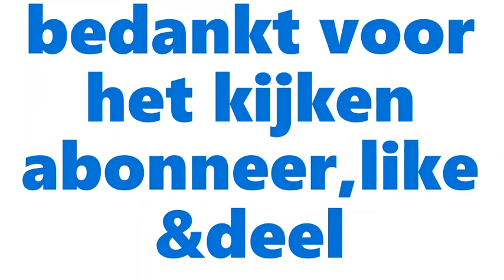Presikhaaf BLOOPERS Journaal 2.0 + vragen van de cameraman